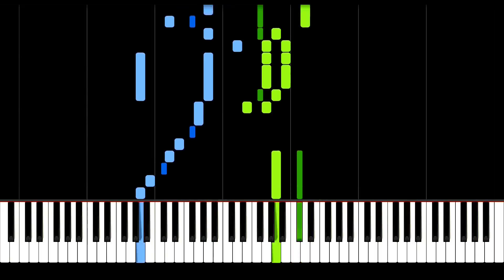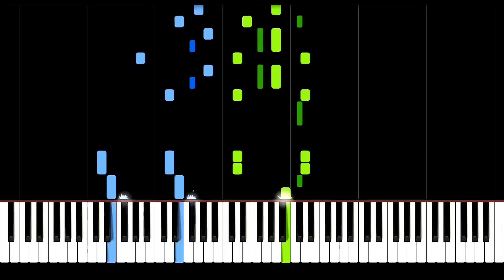Las Brisas del Pamplonita - Elías M. Soto | Piano Tutorial | Synthesia | How to play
Piano version of Las Brisas del Pamplonita. A Bambuco written by Columbian composer Elías M. Soto.

Fastest and most secure Browser:
►Earn rewards completely for free by just using Brave* 🚀: